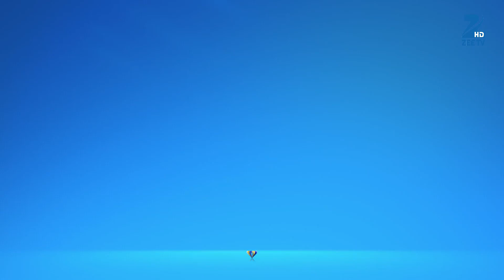Lajwanti - Full Ep - 74 - Zee TV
Show Name : Lajwanti
Producer/Star Cast : Nisha Nagpal,Rohit Khurana, Ankitta Sharma.
Episode No : 74

0

Click here  watch Webisode on YouTube ►PLVqBLRhC9UzFEyWtydeJraIhfvRPu-LVC